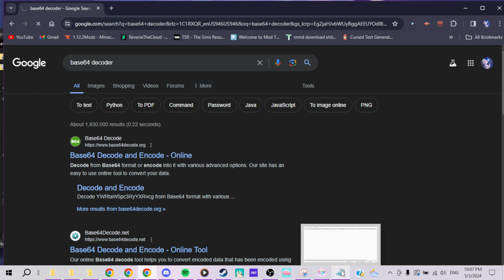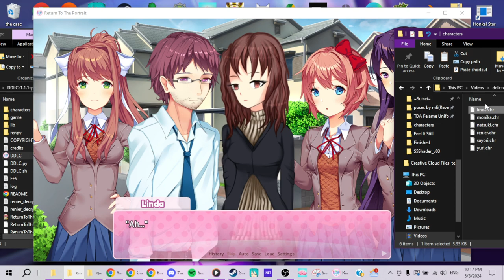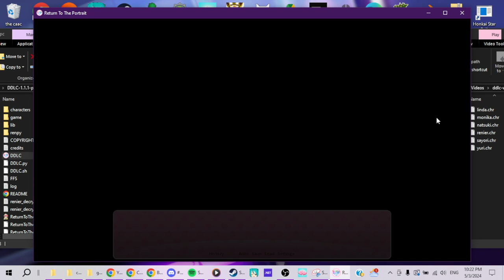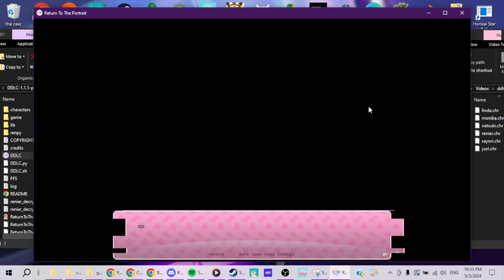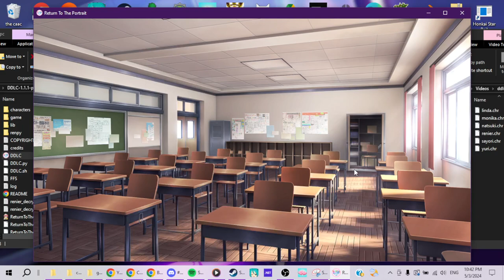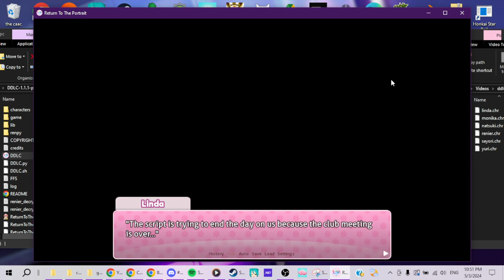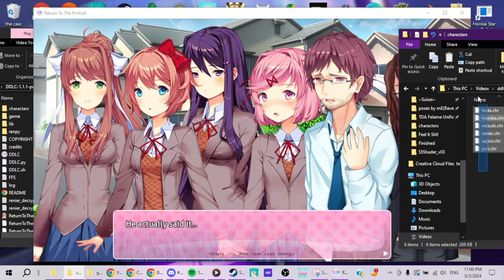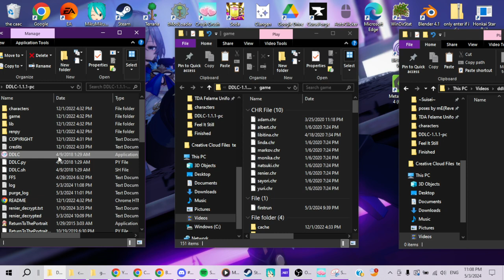DDLC "Return to the portrait" playthrough part 2 (no commentary)